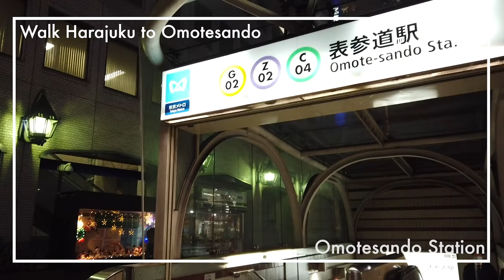【Tokyo Night Walk】Walking from Harajuku to Omotesando at Night【December 2020】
【4K】Walking from Harajuku to Omotesando at Night【December 2020】

I walked Tokyo at Night.
Takeshita street in Harajuku is great spot for shopping .
How the night time in there?